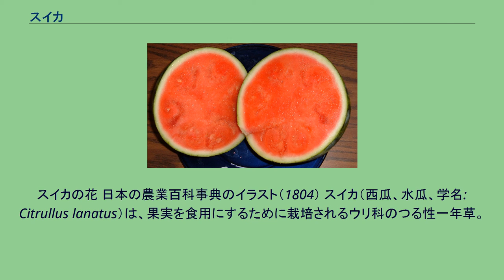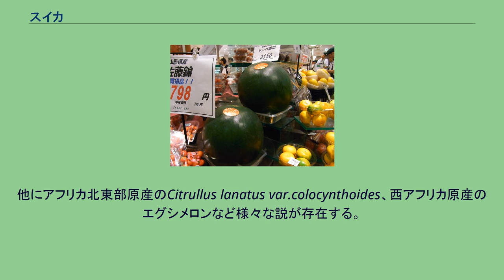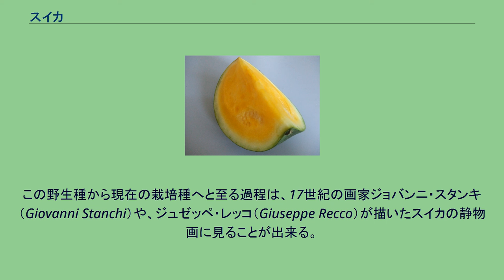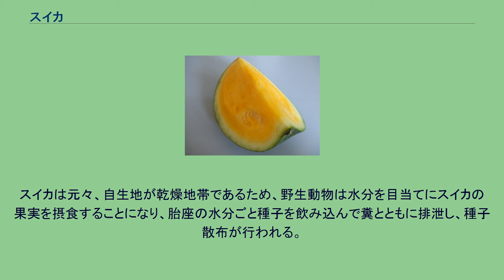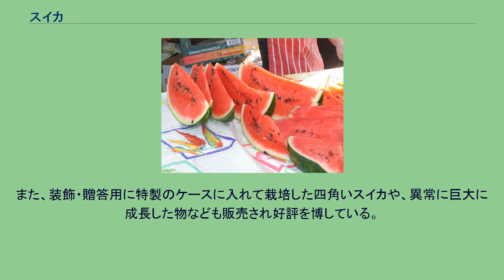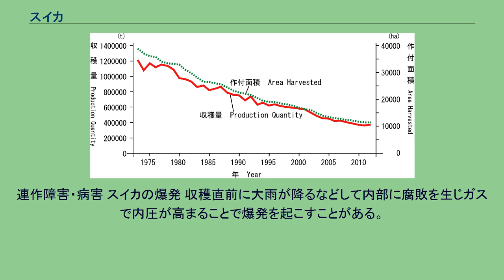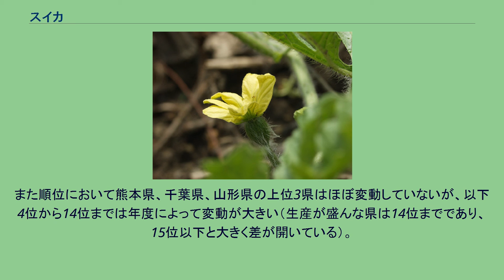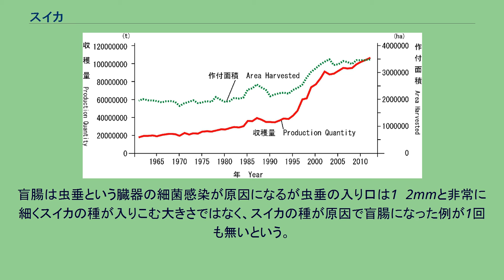スイカ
スイカの花 日本の農業百科事典のイラスト（1804） スイカ（西瓜、水瓜、学名: Citrullus lanatus）は、果実を食用にするために栽培されるウリ科のつる性一年草。
また、その果実のこと。
原産は、熱帯アフリカのサバンナ地帯や砂漠地帯。
西瓜の漢字は中国語の西瓜（北京語：シーグァ xīguā）に由来する。
日本語のスイカは「西瓜」の唐音である。
中国の西方（中央アジア）から伝来した瓜とされるためこの名称が付いた。
夏に球形または楕円形の甘味を持つ果実を付ける。
果実は園芸分野では果菜（野菜）とされるが、青果市場での取り扱いや、栄養学上の分類では果実的野菜に分類される。
現代において世界各地で主に栽培されているスイカ（ウリ科スイカ属ラナツス種ブリガリス亜種）の原種は、アフリカ北東部コルドファン地方（スーダン）産コルドファヌス亜種である可能性が高い。
他にアフリカ北東部原産のCitrullus lanatus var.colocynthoides、西アフリカ原産のエグシメロンなど様々な説が存在する。
リビアでは5000年前の集落の遺跡よりスイカの種が見つかっていることから、それよりも以前から品種改良が行われていたことが判明している。
古代エジプトの4000年前の壁画にスイカが描かれているが、当時は種子のほうを食べていたとみられている。
ツタンカーメンの墳墓等、4000年以上前の遺跡から種が発見されており、各種壁画にも原種の球形ではなく栽培種特有の楕円形をしたスイカが描かれている。
またこの頃、現在カラハリ砂漠で栽培されるシトロンメロンが発明された。
紀元前500年頃には地中海を通じヨーロッパ南部へ伝来。
地中海の乾燥地帯での栽培が続けられるうちに果実を食べる植物として発達した。
ヒポクラテスやディオスコリデスは医薬品としてスイカについて言及している。
古代ローマでは大プリニウスが『博物誌』で強力な解熱効果がある食品としてスイカを紹介している。
古代イスラエルでは「アヴァッティヒム（avattihim）」という名で貢税対象として扱われ、さらに200年頃に書かれた文献の中でイチジク、ブドウ、ザクロと同じ仲間に分類されていることから、既に甘味嗜好品として品種改良に成功していたことが窺える。
もっとも、地中海世界で普及したスイカは黒皮または無地皮のものが一般的だった。
またこの頃の文献では「熟したスイカの果肉は黄色」と記述されており、425年頃のイスラエルのモザイク画にもオレンジがかったスイカの断面が描かれており、こちらもやはりオレンジがかった黄色い果肉が描かれている。
スイカは糖度を決定する遺伝子と果肉を赤くする遺伝子とがペアになっているため、まだ現代品種ほど甘くはなかったことが推察される。
果肉が赤いスイカが描かれた最初期の資料は14世紀のイタリア語版『健康全書』であり、楕円形で緑色の筋の入ったスイカが収穫される様子や赤い断面を晒して販売されるスイカの図が描かれている。
日本に伝わった時期は定かでないが、室町時代以降とされる。
天正7年、ポルトガル人が長崎にカボチャとスイカの種を持ち込んだ説や、慶安年間隠元禅師が中国から種を持ち込んだ説がある。
『農業全書』（1697年）では「西瓜ハ昔ハ日本になし。寛永の末初て其種子来り。其後やうやく諸州にひろまる。」と記されている。
一方、『和漢三才図会』では慶安年間に隠元禅師が中国大陸から持ち帰った説をとっている。
日本全国に広まったのは江戸時代後期である。
明治時代には熊本県八代の旧城主松井氏が中国から新たな品種を持ち帰り配下の３家(瀬海他2家)の農民に栽培を行わせた。
しかし、果肉が赤いことからなかなか受け入れられず、栽培面積が増えるのは大正時代になってからである。
1927年、兵庫県明石郡林崎村（現・明石市林崎町）の農家、竹中長蔵がスイカのつる割病対策として、抵抗性をもつカボチャの台木にスイカを接ぐ方法を開発した。
野菜での接ぎ木栽培は世界で初めて開発された技術であり、その後、ナス、トマト、ピーマン、キュウリ、メロン等、様々な野菜の接ぎ木栽培技術が開発されることとなった。
葉は切込みが深く、丸みを帯びている。
葉身は約25cm。
つる性である。
雌雄異花で花色は黄色。
雌花は子房下位。
水に濡れると花粉が破裂するため、受粉後約4時間以内に降雨に遭うと着果せず、自家受粉では良質な実は着果しない(これは、自家不和合性という遺伝的特性によるもの)。
果実の外観は緑色の玉に深緑色の縦縞が入ったものが...